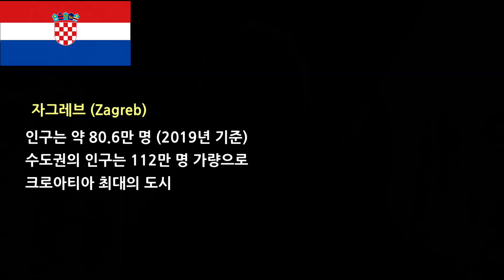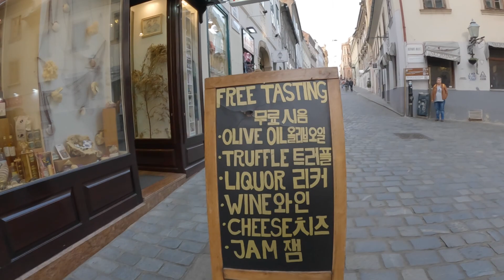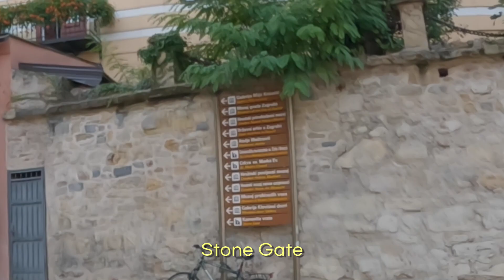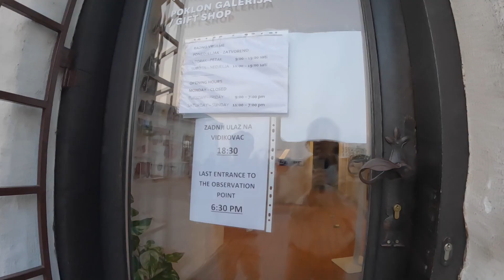크로아티아, 자그레브를 알차게 보내는 하루 추천 코스 / 부부 세계여행 유투버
크로아티아 여행을 하면 필수적으로 들르게 되는 크로아티아의 수도 자그레브입니다. 이번에 자그레브에 1주일 머물게 되었는데요. 자그레브는 크로아티아는 남부의 휴양도시들보다 상대적으로 덜 유명한데요. 그래도 들른 이상 그냥 지나쳐버리긴 아깝잖아요. 하루에 꼼꼼하게 둘러보는 자그레브 여행 vlog입니다